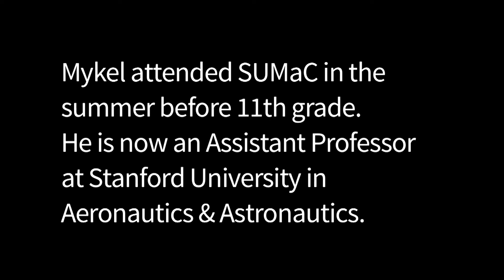Mykel at Stanford Pre-Collegiate Studies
Hear Mykel's inspirational story at Stanford Pre-Collegiate Studies.